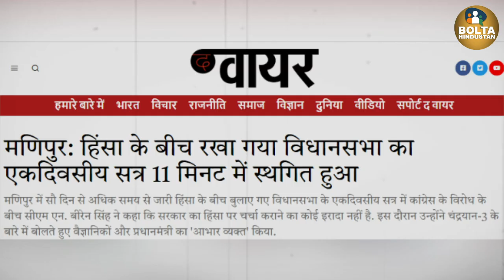PM Modi को Thank You बोलने के लिए 11 मिनट के लिए खुली Manipur Vidhansabha ? Chandrayaan 3